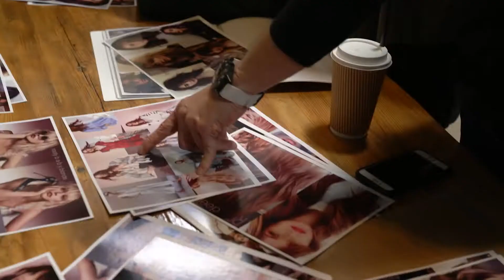Art of the Craft